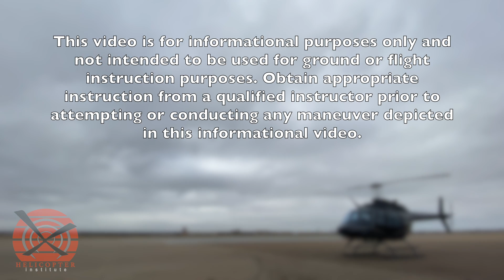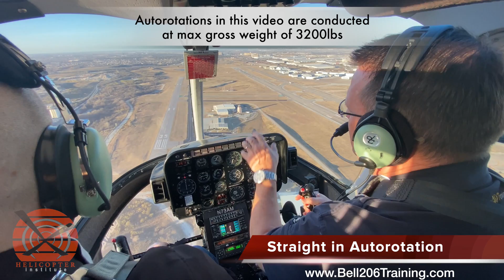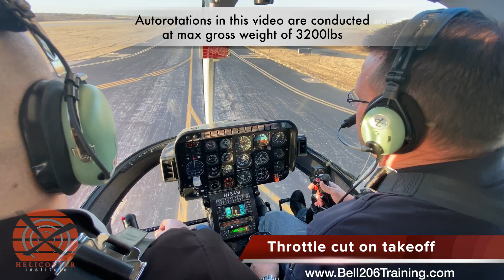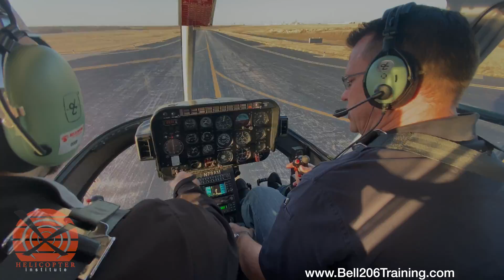Flight maneuvers practice session in the Bell 206B at 3200lbs Max Gross Weight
Flying with students as a career provides minimal opportunities to fly the aircraft. Periodically, flight instructors need to take out an aircraft and hone their skills. The flight in this video is a practice session. We recorded both video and audio to aid in an effort to enhance internal instructor training.

Autorotations in this video are conducted at Max Gross Weight of 3200lbs.